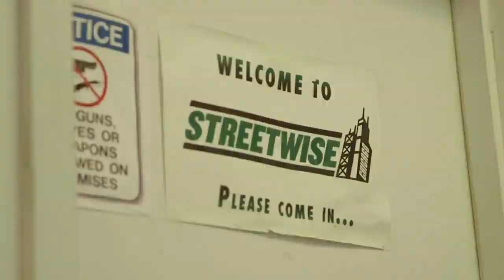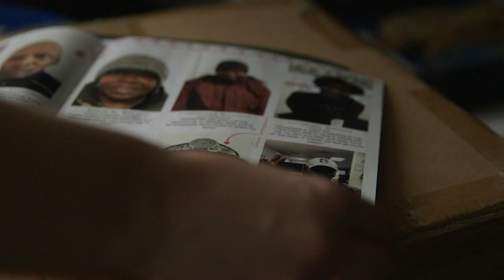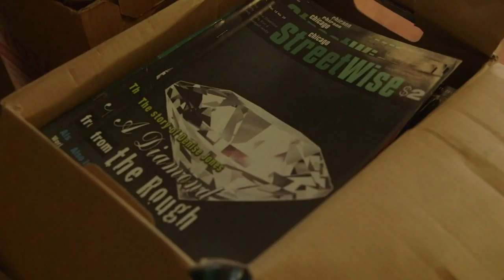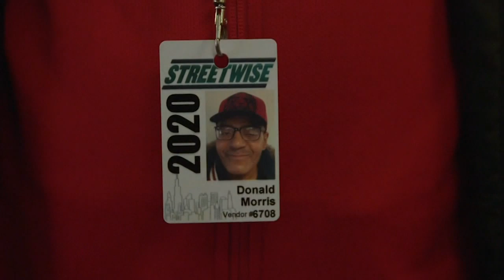StreetWise starts fundraiser to support magazine vendors during COVID-19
Some StreetWise vendors are still working on their regular corners downtown, despite it being a virtual ghost town.